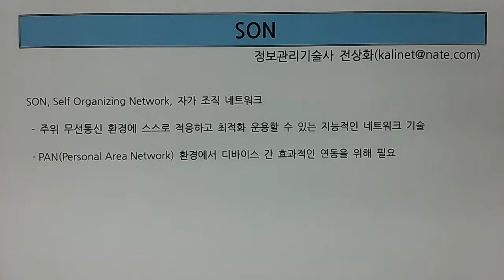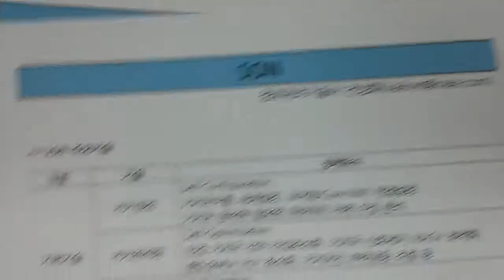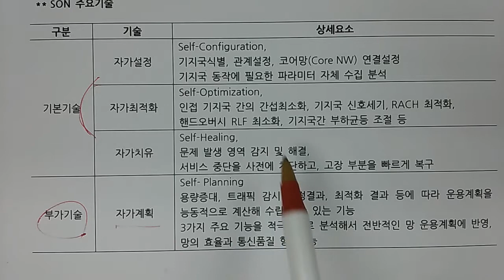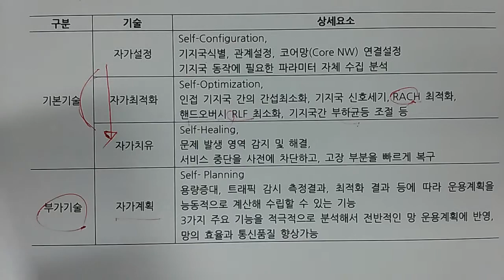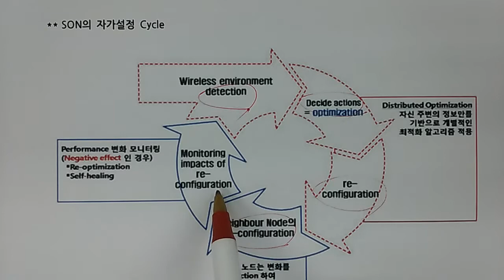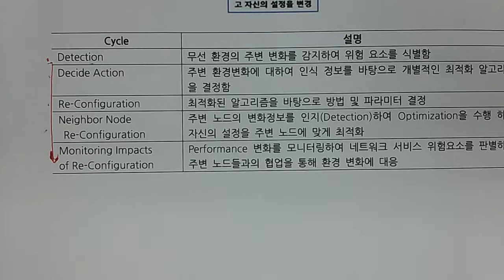기술사 NW SON